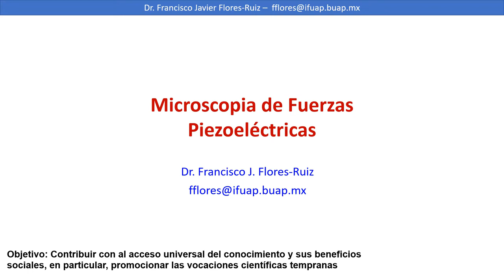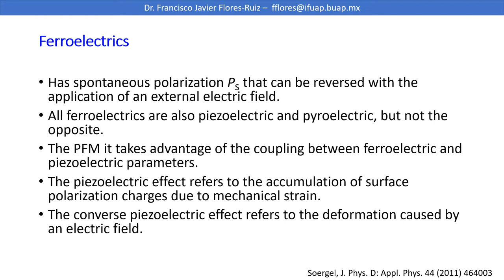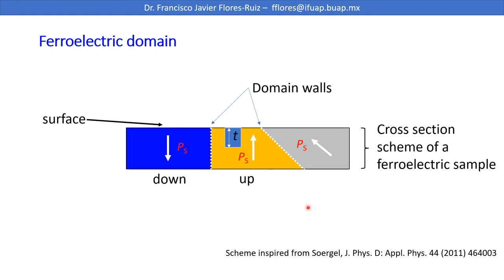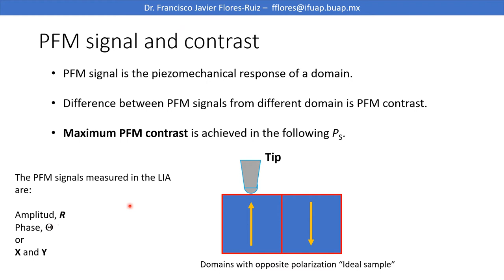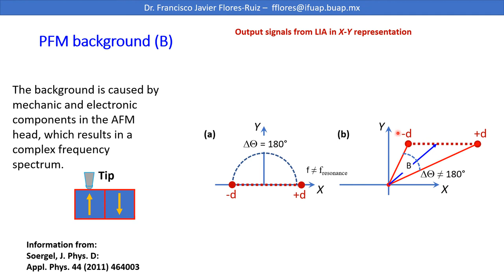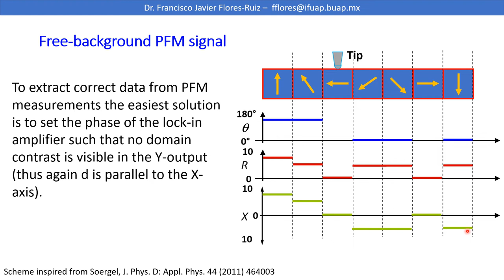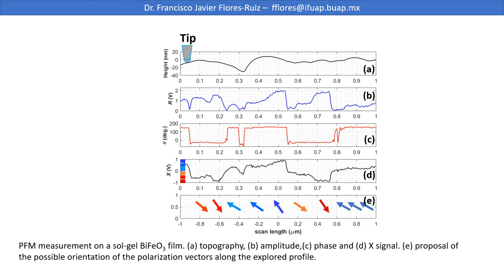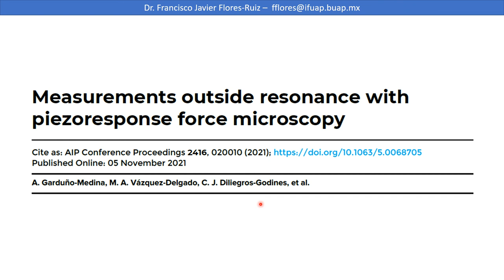001 Acceso Universal del Conocimiento - Tema: PFM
En este video se describe el funcionamiento de la técnica de microscopia de fuerzas piezoeléctricas para la caracterización de materiales ferroeléctricos y piezoeléctricos.